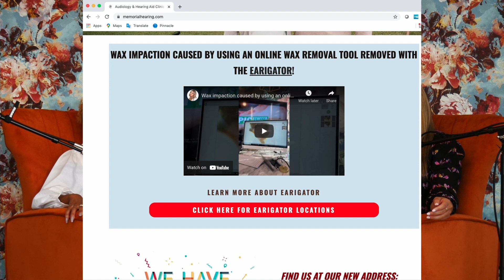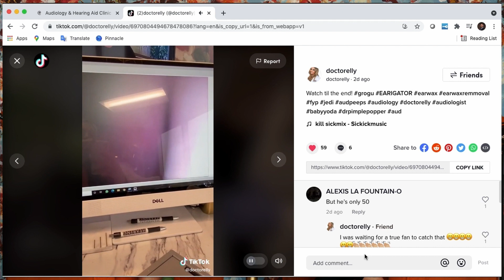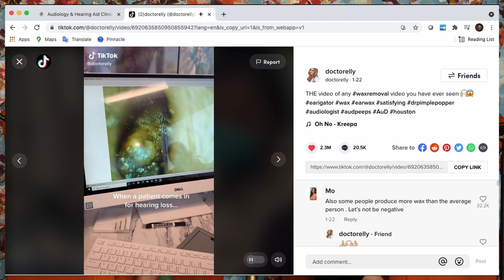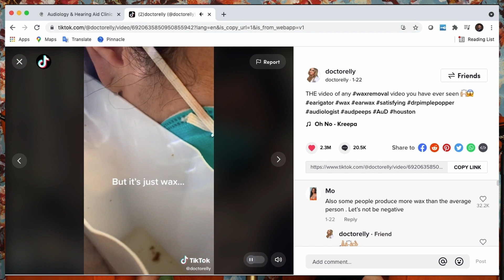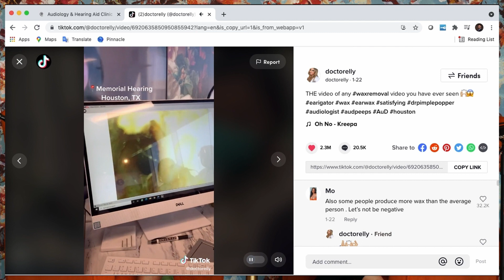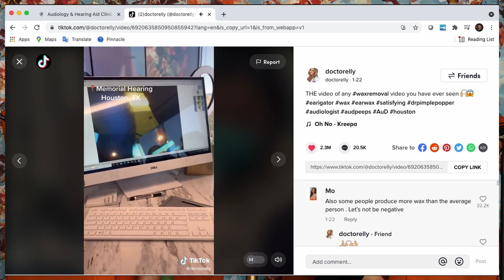Fancy Seeing You HEAR 5 Clip: Dr. Crystal Wiggins & Dr. Elly Pourasef talk EARIGATOR!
Dr. Crystal Wiggins & Dr. Elly Pourasef talk about how the EARIGATOR has been a game changer for them, how they operate, the excitement that it pulls as far as viewers (such as TikTok), and how basically this machine is a GAME CHANGER.